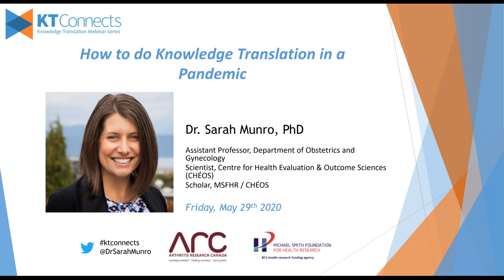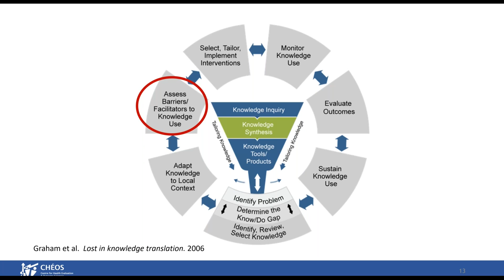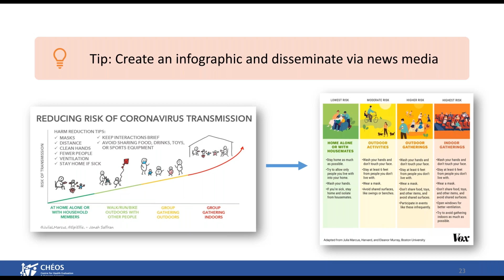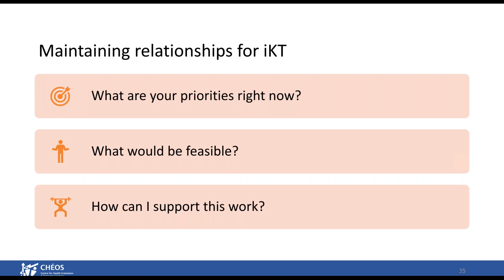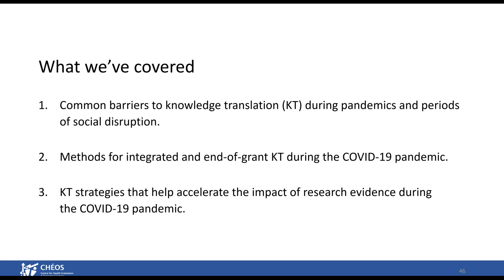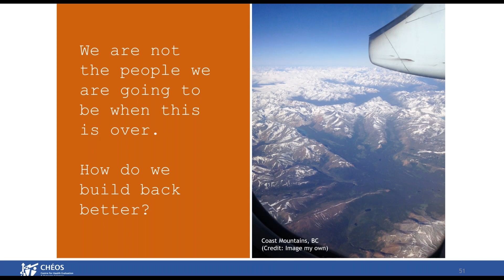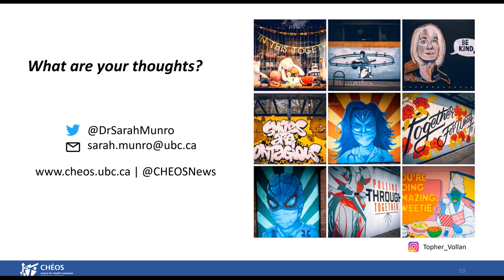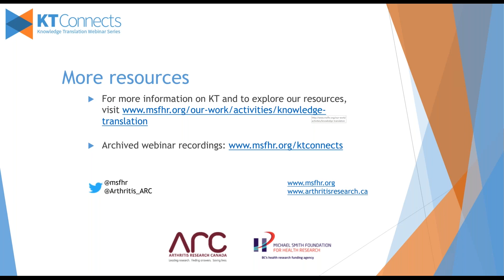KT Connects | How to do knowledge translation in a pandemic